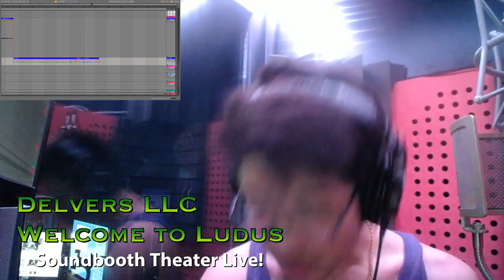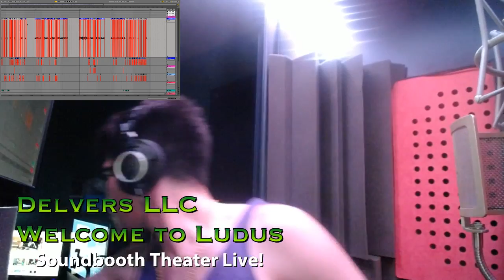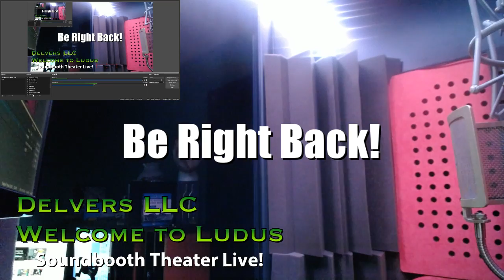11-23-16 - SBTL - Delvers LLC: Welcome to Ludus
10:00 - "Delvers LLC: Welcome to Ludus" by Blaise Corvin -- Watch live at